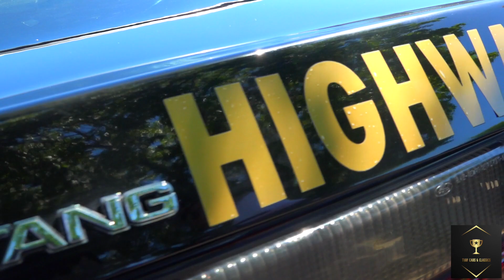Ford Mustang 5.0 Highway Patrol from Oakland,ca TURFCARS EP272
CHP Ford 5.0 from Oakland California
PRODUCTION BY @EastOaklandTay
Don't miss the next Movie 🖥 🍿 👀
Go follow our Instagram @Turfcars_and_Classics 🏆 💯
DM FOR PRICING